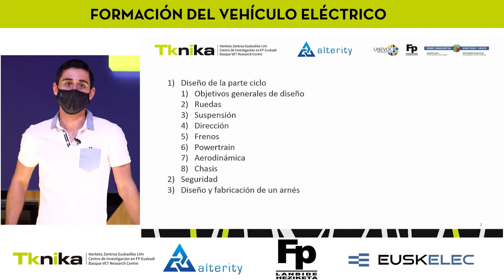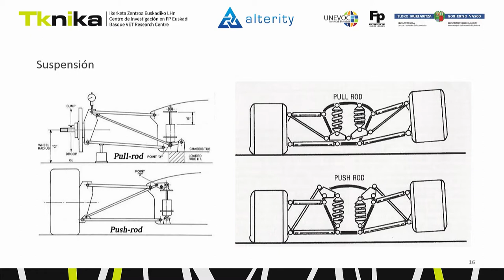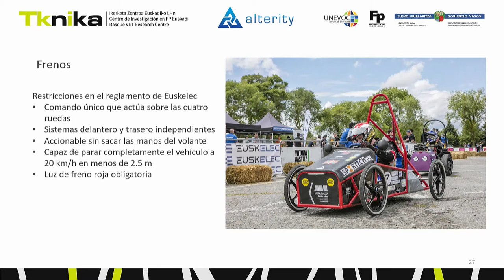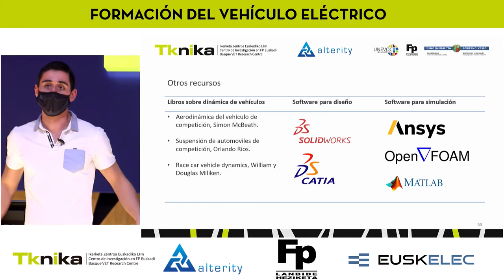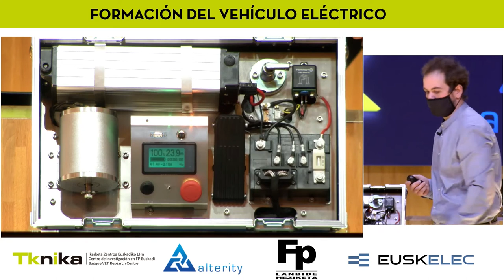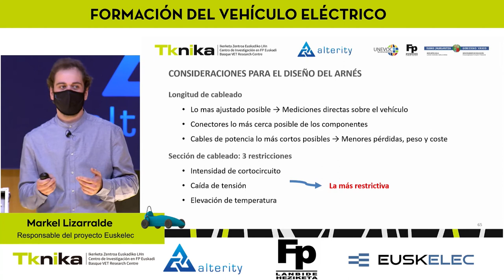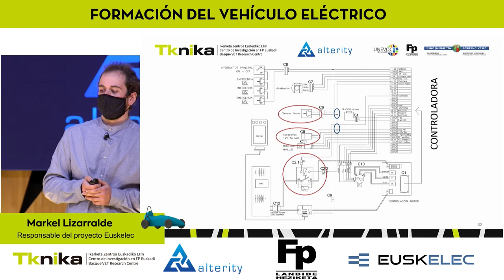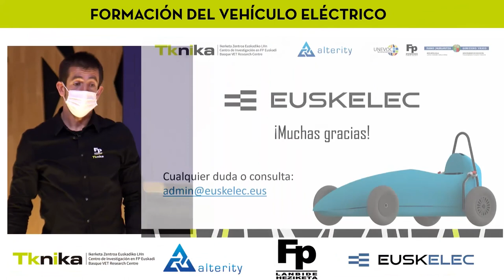06 EUSKELEC IV Diseño del vehículo de competición Euskelec